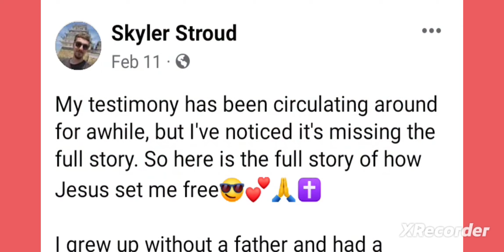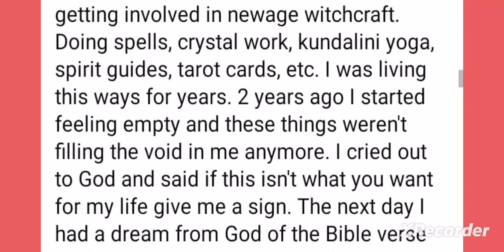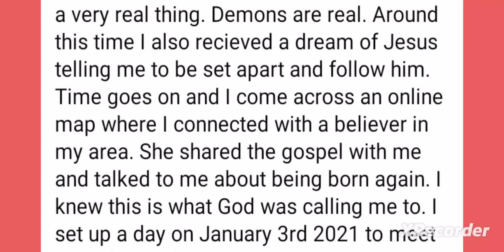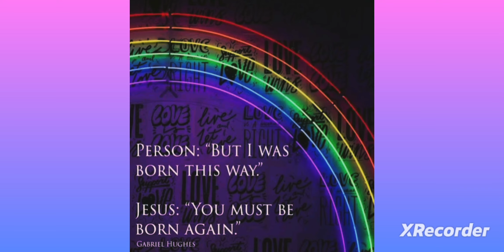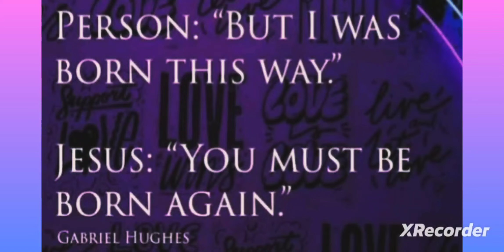Born this Way... Some are truly born this way, but many are not...Jesus said I can be born again! 💞🙏